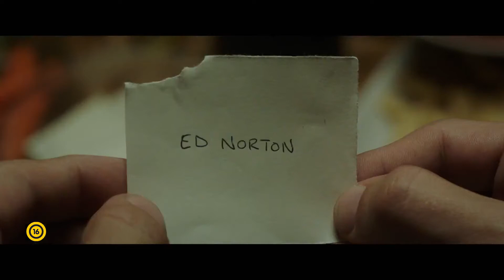Éjszakai játék - Filmklip #2 (16)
Éjszakai játék - Bemutató dátuma: 2018. február 22.

Néhány házaspár hetente egyszer találkozik. A cél ártatlan mulatság: játszanak és élvezik. Ám az egyik este nem a tervek szerint zajlik. A játék komolyra fordul – valami nagy baj történik.
De ők nem hagyják magukat. Hiszen azért érkeztek, hogy jól érezzék magukat, ráadásul a rejtvényfejtésben is sok tapasztalatuk van: elhatározzák, hogy maguk oldják meg a titokzatos bűntényt.